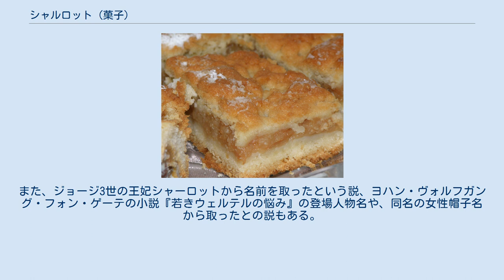シャルロット (菓子)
チョコレートのシャルロット シャルロット（Charlotte）は、女性の帽子に見立てた洋菓子。
 パン、スポンジケーキまたはビスケット、クッキーを型に貼り付け、その中にフルーツのピュレやカスタードなどを詰め、冷やしたものである。
 元来は、堅くなったパンを型に合わせて切ってバターに浸して型の内側に貼り付け、中にリンゴやナシなどの果実を詰めて焼いた、熱いシャルロットが作られていた。
アントナン・カレームがロシア皇帝アレクサンドル1世に仕えていたとき、型の内側にビスキュイ・ア・ラ・キュエール（ビスコッティ・サヴォイアルディ）を貼り付け、ババロアを詰めて冷やしたシャルロット・リュス（charlotte Russe、「ロシア風シャルロット」）を考案した。
現在では主にスポンジケーキやビスキュイ・ア・ラ・キュエールが使われ、中にはホイップクリーム、イチゴやチョコレート、ババロアなどが使われ、また、それらを同じ味付けをしたゼラチンの薄い層で覆い、冷やして供するものが一般的である。
 大きな皿を帽子のツバに、本体を頭の部分にして一般的にはリボンを架けて見せる。
 シャルロット型（およそ10cmの深さのある円柱または円錐の型）の内側にビスキュイ・ア・ラ・キュエールやパンを貼り付け、クリーム、ムース、ババロアやフルーツなどを詰めたもの。
温および冷アントルメ、氷菓の3種類がある。
中に詰めるフィリングによって名前が変わる。
 シャルロットは下ごしらえが簡単なため、多くの種類が作られてきた。
シャルロットのほとんどは冷やして供されるため、暖かい季節によく好まれる。
フルーツシャルロットは、フルーツピュレやジャムをカスタードまたは生クリームと組み合わせる。
イチゴ、ラズベリー、リンゴ、ナシ、およびバナナなどを使う。
 果物を使わないタイプはカスタードやババロアを使う。
チョコレートシャルロットは層の間にムースを使用する。
近年では、レモンバター（レモンカード）も使用される。
 ポーランドのシャルロートカ ロシアとポーランドには、フランスのシャルロットが元になったシャルロートカ（ロシア語：Шарлотка、ポーランド語：szarlotka）という菓子がある。
 ロシアのシャルロートカは、シャルロット型の内側にバターを塗ったパンを貼り付け、リンゴとカスタードを詰めて焼いた菓子である。
 ポーランドのシャルロートカは、バターと卵、砂糖を練り込んだ小麦粉の生地でリンゴとカスタードクリームのフィリングを包んで焼いた菓子である。
 ちなみに上記の「ロシア風シャルロット」は、カレームがブルボン王朝の復活記念祝賀会において仕えていたロシア皇帝のため創作した菓子であり、現在のロシアではほとんど知られていない。
コーヒーリキュールを用いた品である。
 「カスタードの料理」を意味する古い英単語の「charlyt」が転訛したとの説が一般的だが、疑問点も多い。
15世紀頃には「charlet」として広く知られる肉料理もあった。
また、ジョージ3世の王妃シャーロットから名前を取ったという説、ヨハン・ヴォルフガング・フォン・ゲーテの小説『若きウェルテルの悩み』の登場人物名や、同名の女性帽子名から取ったとの説もある。